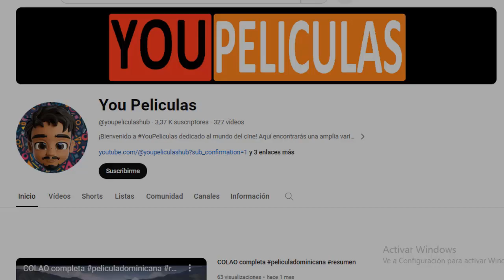Ensayo general #2023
sinopsis : A medida que llega el verano, niños de todas partes vuelven para asistir al AdirondACTS, un rudimentario campamento de teatro en el norte del estado de Nueva York que es un paraíso para los artistas en ciernes. Después de que su indomable fundadora, Joan (Amy Sedaris), cae en coma, su despistado hijo Troy (Jimmy Tatro) tiene la tarea de mantenerlo en funcionamiento. Con la ruina financiera a la vista, Troy debe unir fuerzas con Amos (Ben Platt), Rebecca-Diane (Molly Gordon) y su grupo de excéntricos profesores para encontrar una solución antes de que se levante el telón la noche del estreno .